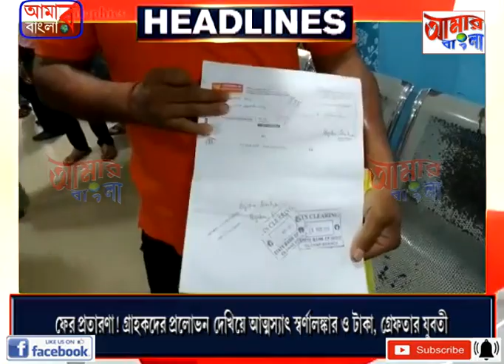AAMAR BANGLA NEWS # 01 06 2022